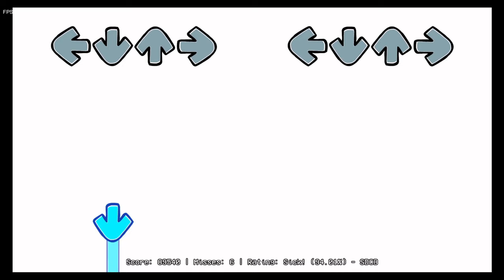Friday Night Funkin' Mods HIT SINGLE REAL (Looksalike BF) #32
Coolio

Nyan Interactives Discord (13+ ONLY)
Nyan's Party Discord (13+ ONLY)

Tags: (ignore. i hate how my videos ain't being shown to people anymore)